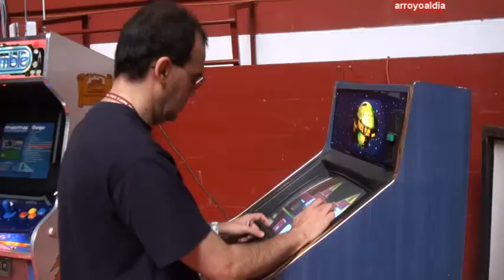NetWired! 2014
Noticia del periódico digital de Arroyo de la Encomienda Arroyo al Día La plaza de toros de Arroyo de la Encomienda acoge la sexta edición de la lan party NetWired (del 10 al 13 de octubre de 2014).